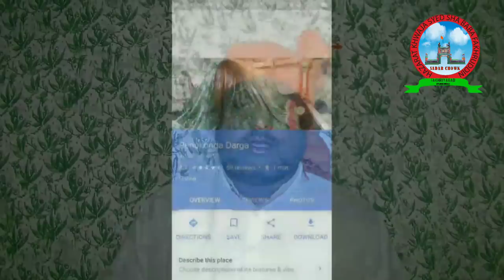Baba fakhruddin history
It is short bio of baba fakhruddin (R. A)
We soon  upload baba fakhruddin(R.A) history in our page and you tube channel